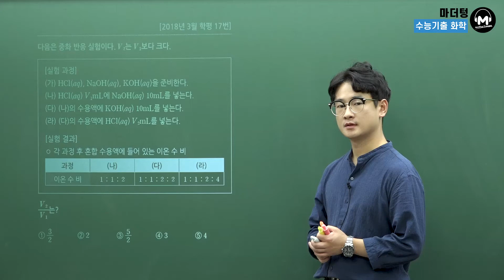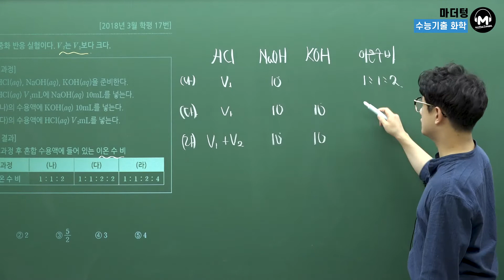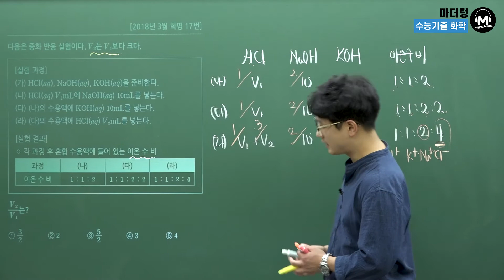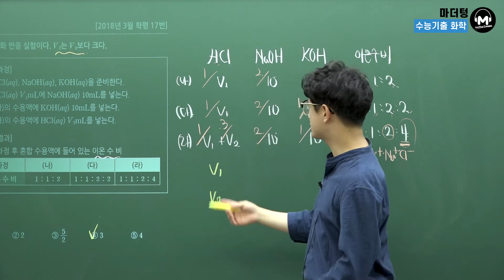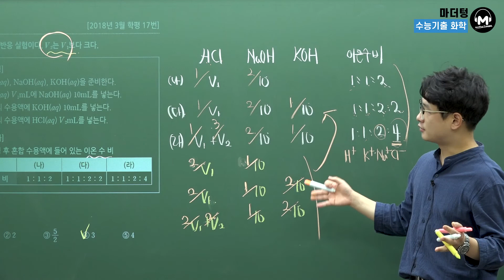[마더텅] [화학Ⅰ] 2018년 3월 학평 17번 (해설 : 고낙기 선생님)